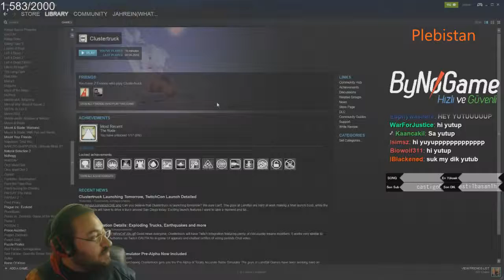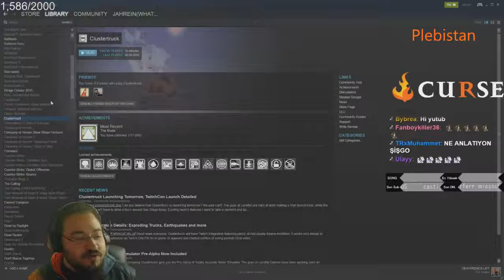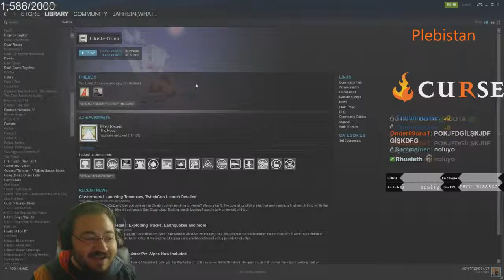Jahrein PashaBiceps İle Anısını Anlatıyor Kebabos Friend